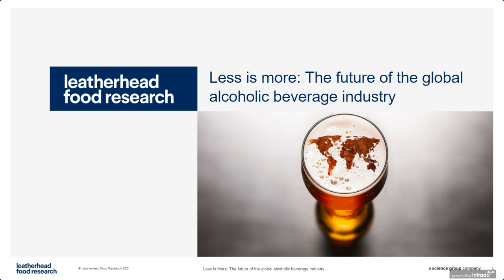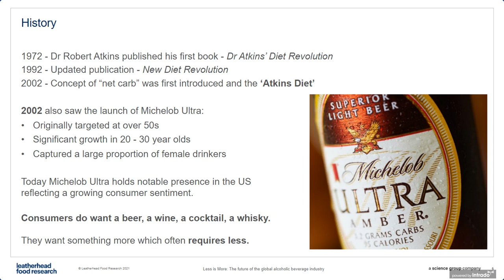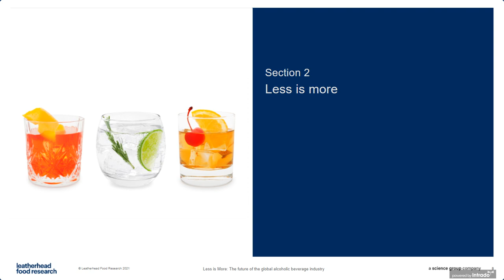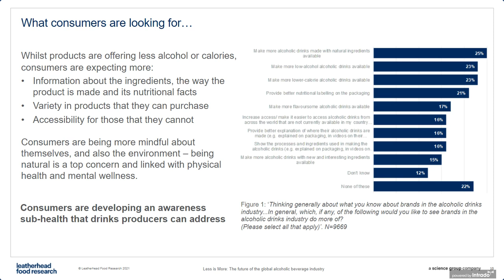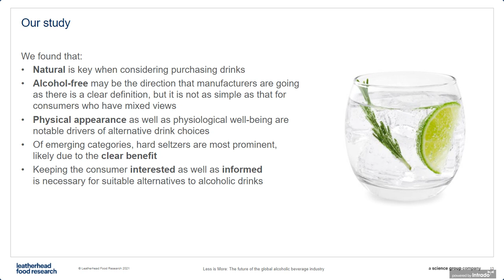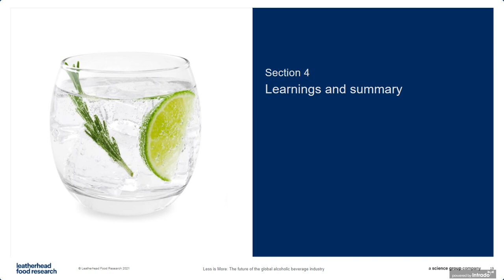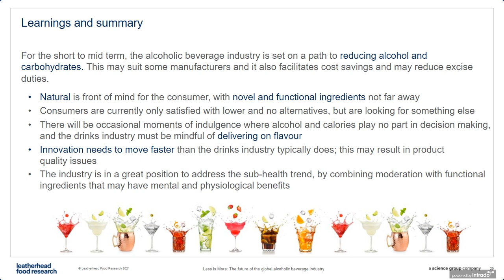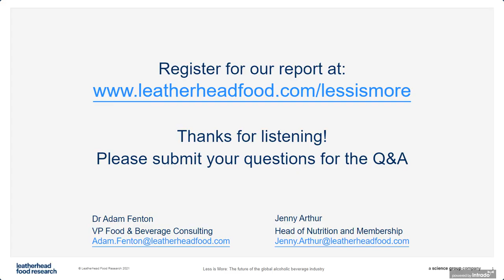Less is More: The future of the global alcoholic beverage industry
Attitudes towards alcohol consumption are clearly changing. Consumers, legislators, and industry players are among those influencing a drive towards products that are perceived as less harmful to health and wellbeing. A complex and sometimes contradictory picture is emerging, with a desire for ‘less’ on the one hand – particularly when it comes to alcohol, calories, and carbohydrates – met with demands for greater product choice and availability, as well as a variety of ingredients, on the other.